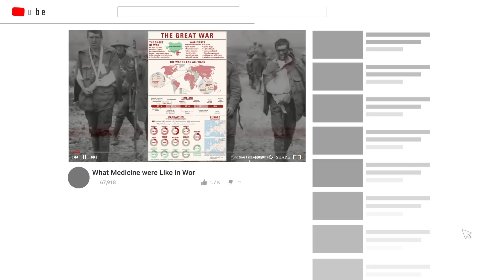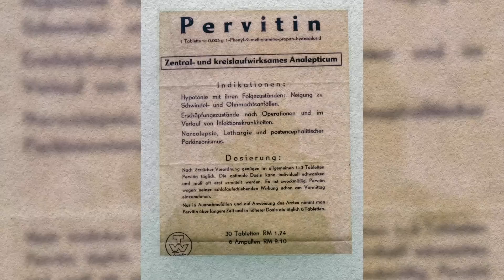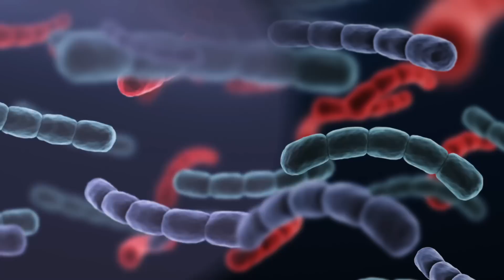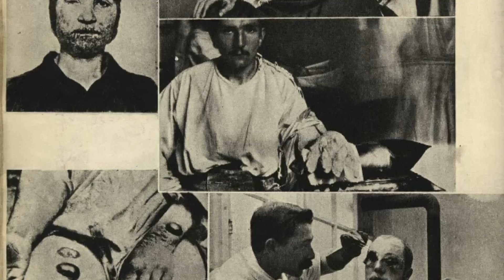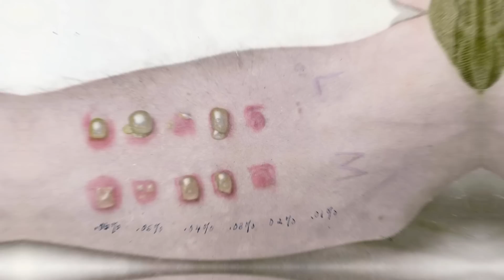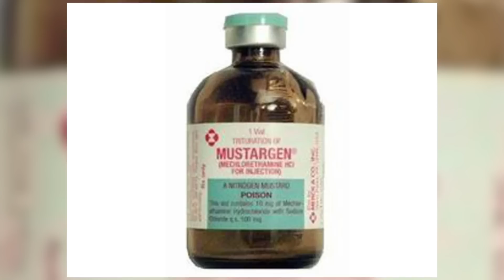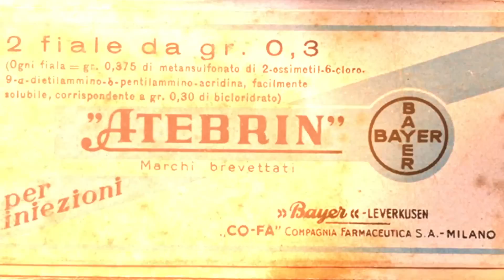What Medicine was like During World War 2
War, war never changes, but every war in human history has changed a lot about our living standards, our education, our knowledge of science, and overall development. In our video about “What Medicine was Like during World War I” we explored how modern medicine was fast-tracked during the great war. Today we will be exploring how the second world war propelled those advances furthermore and even tested our limits to the point that drugs became more dangerous than the war itself.

Welcome to Nutty History, and today we will be looking at what medicine was like during World War 2.

Chapter Timestamps
0:00 Intro to mid-roll ads
0:59 The Need for Speed
3:53 Surgical Guinea Pigs
6:32 Staggering Number of Bodies Led to Antibodies
10:03 A Disaster that Paved War on Cancer
14:13 The Role of Medics